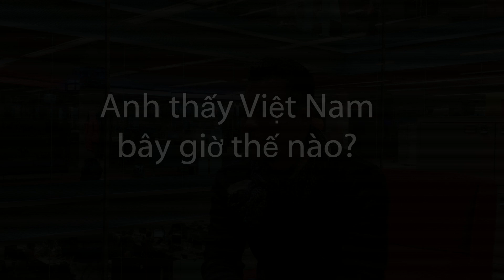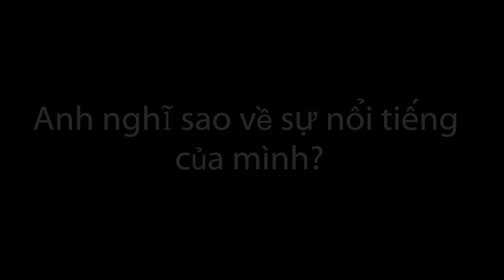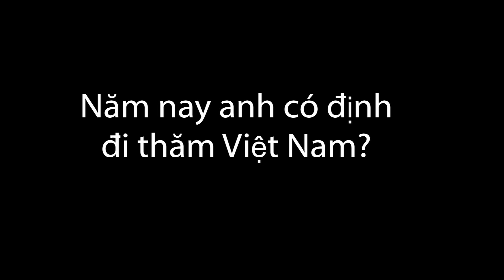Tài tử Hong Kong chúc Tết độc giả BBC Tiếng Việt và kể về Sài Gòn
Tài tử Hong Kong Lữ Lương Vỹ (Ray Lui) gửi lời chúc mừng năm mới Đinh Dậu tới độc giả của BBC Tiếng Việt trong chuyến thăm London mới đây.

Nam diễn viên được nhiều khán giả người Việt biết đến với các vai như Triển Chiêu trong phim truyền hình nhiều tập Bao Thanh Thiên (1995), hay Đinh Lực trong Bến Thượng Hải.

Gần đây, anh cũng xuất hiện trong những bộ phim như Tân Thủy Hử (2011), Bảy sát thủ (2013), Thiên tài Weibo (2015), và The Bombing (2016).

Lữ Lương Vỹ chào đời tại Sài Gòn năm 1956, nhưng do chiến tranh đã cùng gia đình dọn về Hong Kong. Anh nay là tỷ phú và ngoài sản xuất phim anh còn dành tình yêu cho 'sự nghiệp' mới: vẽ tranh.

Hạnh Ly thực hiện.